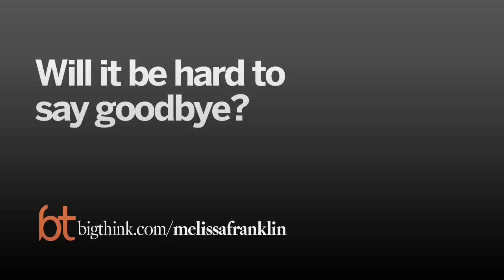A Quick and Painless Black Hole | Melissa Franklin | Big Think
A Quick and Painless Black Hole
Will the new Large Hadron Collider create an earth-consuming black hole? Highly unlikely, says the Harvard physicist, but if it did, “it wouldn’t be so bad.”
Melissa Franklin:

Melissa Franklin is the first woman ever to achieve tenure in the Harvard physics department. She is an experimental particle physicist who has been working on the Collider Detector at Fermilab, an experiment designed generally to study the collisions of protons and anti-protons at the highest energies currently possible. In January, she will be working at the new Large Hadron Collider in Switzerland.
TRANSCRIPT:

Question: What makes the Large Hadron Collider an important advance?

Melissa Franklin: Well, on the one hand, it’s just higher energy. Fermilab has a center of mass energy, total center matching 2TEV and Large Hadron Collider is 14TEV when it’s finally, after a while it will be 14 TEV. So, you’re just going to a higher energy which means you can really probe smaller distances, which you can make higher mass particles because you’ve got more energy. And so just from an experimentalist point of view, it’s just way cooler and we probably will see something interesting. From a theorist point of view, it reaches the energy where they say this symmetry breaking cause must show itself. It has to show itself, actually there’s an argument that probability is violated. The probability will be greater than one, unless we see something happening. So those are the two different views. So, in fact, the Large Hadron Collider is going to start at a lower energy than 14 TEVs, its going to start at 7 because there are some technical problems. And a lot of the experimentalists are still incredibly happy because for us it’s something new. You’re looking somewhere you’ve never looked before and it’s fascinating to see. The theorists are a little bit more grumpy. I don’t know if you’ve noticed, but in the New York Times and stuff, they’re very grumpy and they’re saying, “This is unacceptable.” Like I can’t believe it’s not going to turn on you and I’m getting old. That kind of a thing. So, those are the two different views. But everybody’s excited that it will turn on. It’s extremely difficult. These machines are extremely complicated. It’s extremely difficult to get them up and running. It usually takes a couple of years.

Question: What cool things could the LHC reveal?

Melissa Franklin: Okay, so I’m just interested to see what happens. There’s these string theorists, you probably know about them because they’re often in the news. And apparently they’re very smart. And they say there’s a new symmetry, which is very exciting. A new space-time symmetry called Super Symmetry so for all the particles we have they’re a Super Particle partners. Okay? Now, the symmetry would say that the Super Particle partners would have exactly the same mass as the particles, but that’s not true. We already know that. So, there’s a symmetry breaking there. But the String Theorists believe the Super Symmetry must exist even if incredibly badly broke. So they are absolutely hoping that we will find Super Symmetry and we are absolutely looking for them. And so, there’s a lot of experimentalists who do what the theorists say, unfortunately. And they are looking for Super Symmetry. And there’s other people who are looking – more renegade and I don’t know what they will find – or I will find.

Question: Is it a legitimate fear that the LHC could create an Earth-consuming black hole?

Melissa Franklin: Well, it’s a great idea, and people have written papers you know ten years ago. Could you create a really tiny black hole at a collider? And then the problem we were always thinking of, well how – this is funny because we were always thinking, well how would you know that you had created a black hole? Because it would decay immediately into – not only would decay, it would decay into hundreds of particles all very low energy and how could you tell? So, we were always thinking of not of the problem of creating a black hole, but how would we possibly see it before it’s completely gone?